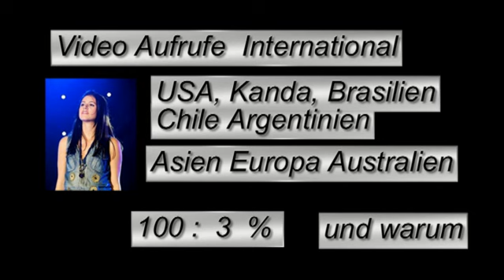Valentina No World stars may produce show.12.01.2010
All Castingshow from U.S are outside the U.S. may no bee a star .
No castingchow outside the United States may bring forth singing star. POPSTARS the VOICE German IDOL (American Idol) Super talent. All these shows are used only to accumulate money. Nothing else. #
RTL and Grundy production ensure offspring. If this pro rata on the candidates would be (should be anchored Gesetztlich) then there is not this ABZOCKE.